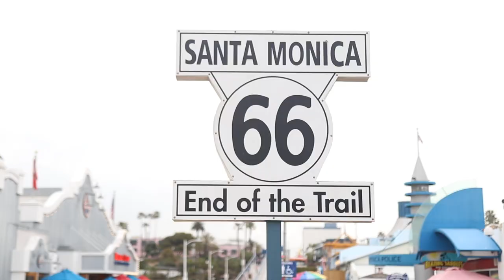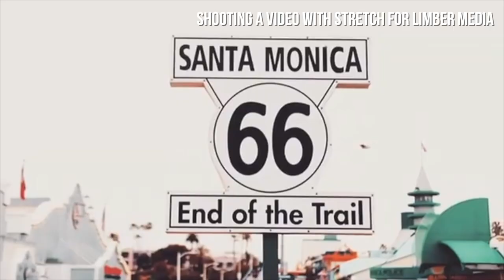Filming with Stretch from Limber Media and CELTICS GAME! | Day 5 | March 2019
One of the videographers from the Don't Tell Comedy gig and I decided to link up and go out and shoot. I went to his crib out in Santa Monica and we hit up the Pier to shoot a video for his companies instagram. Later that day I headed back to Culver City to shoot some acoustic videos with the homie Dan. Following that, I solo tripped it to Staples Center to see my Celtics play against the Clippers.

3005 Beach Picnic Remix - Childish Gambino

Shot On:
Canon 80D
Sigma 18-35mm
Zhiyun Crane V2
DJI Spark